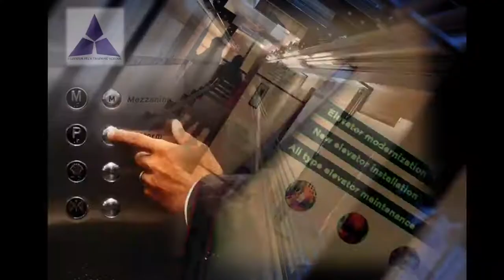DRUM / WINCH MOTOR Bucket Elevator Installation (400 kg capacity ) PART # - 5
MRL shaft, 400 kg capacity, Material transport, Simple control and door
low space,,low cost price,, simple Installation elevator